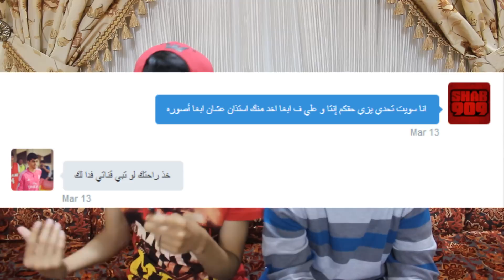تححدي قووول اي شي وماافي الى جلدد !!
انستقرام : _Mr7mod1

سكايب : moody1138

و شكرا